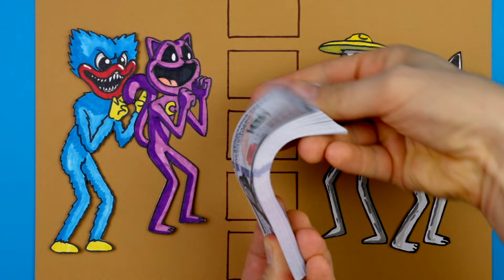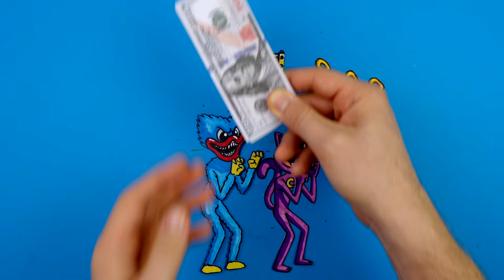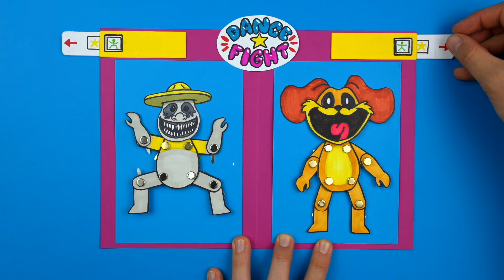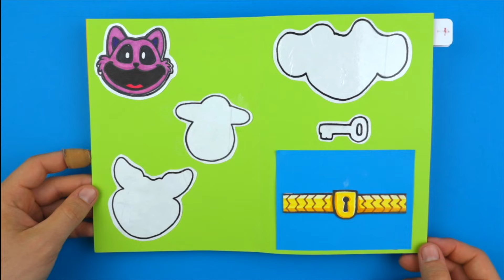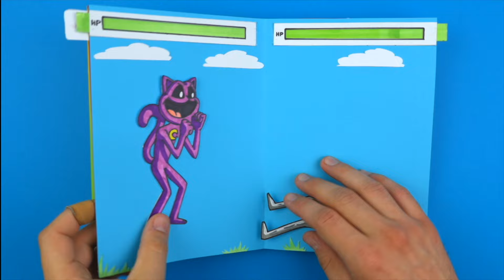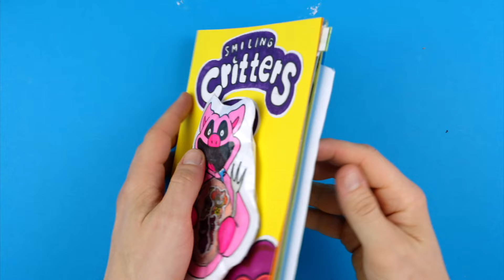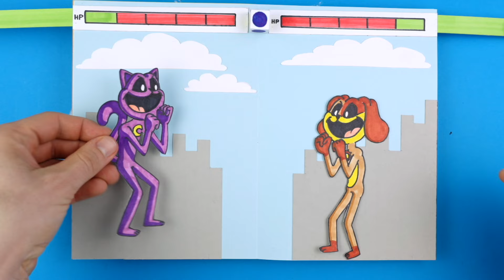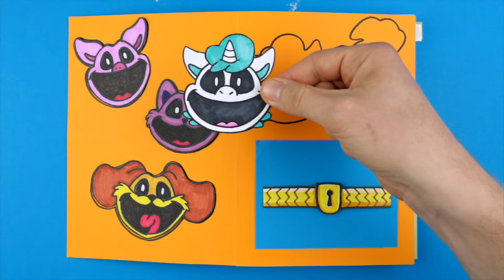ZOONOMALY vs POPPY PLAYTIME chapter 3 For $10,000 DIY Paper Crafts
Learn how to draw Zoonomaly, Poppy playtime and learn how to make AMAZING DIY Arts and Paper Crafts and animation. Enjoy

In this video you can see how to draw Zookeeper from all Zoonomaly monsters, Smiling Critters, Poppy Playtime chapter 3 characters and you can learn some awesome Paper Craft.